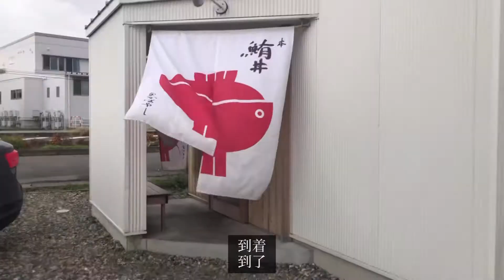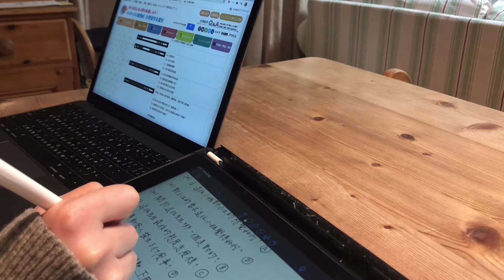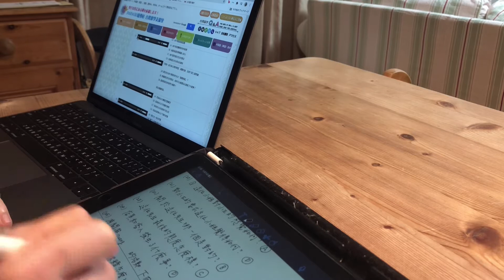中文）KUI VLOG#3 美味しいマグロ丼と美しい紅葉に感動した日常｜マグロ丼｜中国語学習｜紅葉狩り｜わっぱ飯｜足湯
こんにちは
ご覧いただきありがとうございます。今回は美味しそうなマグロ丼と綺麗な紅葉が登場します。
你好
這篇影片裡出現看起來好好吃的海鮮丼跟漂亮的紅葉。
希望你們欣賞日本的美食和紅葉。

Camera : iPhone8
Edit : Vllo
Laptop : MacBook
xiaomi mini Tripod